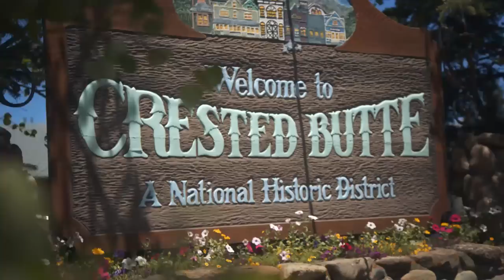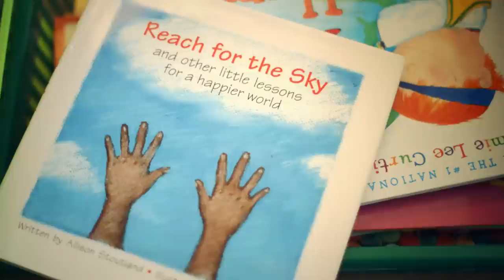Is Your School Teacher This Cool?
Salomon Running - Stevie Kremer is a second grade teacher from the small idyllic mountain town of Crested Butte, Colorado. She also happens to be considered one of the worlds top trail runners. SalomonRunning.com